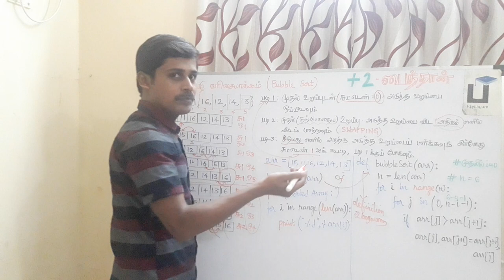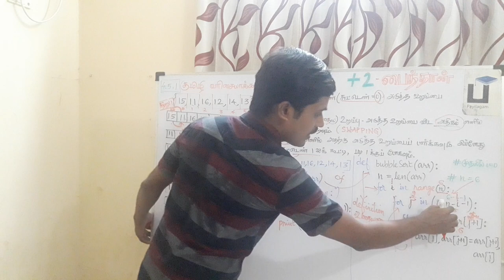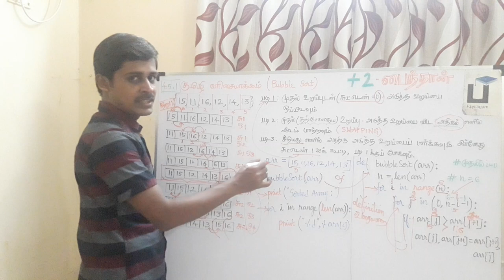+2 Python - Unit 1 Chapter 4 - 4.5.1 குமிழி வரிசையாக்கம்(Bubble Sort)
Are you a beginner in Python?  Want to learn Python in Tamil from basics? Then, this Python playlist would be the right choice for you!  Learn Python from scratch!  Hesitating to start programming from Non-IT background?  Never do worry!

1) +2 python
2) python in Tamil for beginners
3) Django 1.11 python 3.6.3 tutorial
4) python 3 Video in tamil